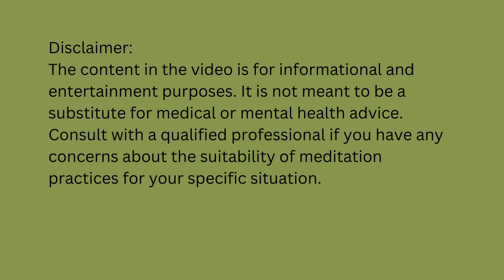Clear Your Mind Meditation: A 10-Minute Guided Journey to Mental Clarity 🧘 | Daily Meditation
Embark on a transformative 10 minute guided meditation designed to clear your mind and invite a sense of calm and clarity into your being. Whether you're seeking respite from mental clutter or aiming to enhance focus, this session provides a tranquil space for rejuvenation.